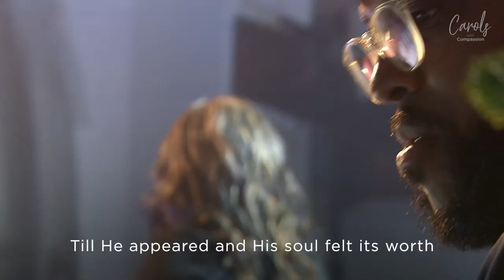O Holy Night - Lurine Cato (Carols with Compassion)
Compassion and TBN UK present Carols with Compassion, a free virtual carol concert broadcast in December 2020. Featuring classic Christmas carols performed by Compassion ambassadors and close friends Philippa Hanna, Noel Robinson, Graham Kendrick, the London Community Gospel Choir, Hillsong London, Lurine Cato MBE, Martin Smith and Elle Limebear, plus a spoken word performed by Dai Woolridge.

To find out more about sponsoring a child and empowering them to overcome poverty

If you’re an existing sponsor, find out more about the Compassion UK App and how you can connect with your sponsored child and stay up to date